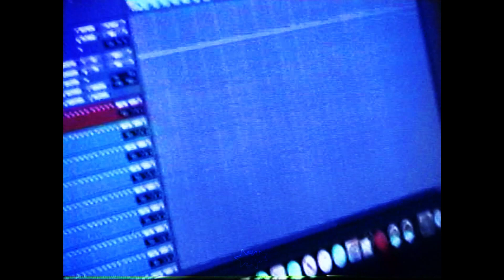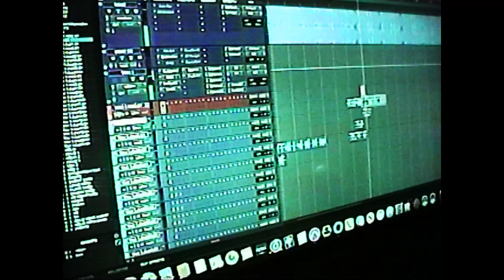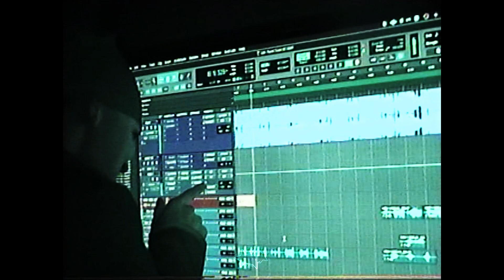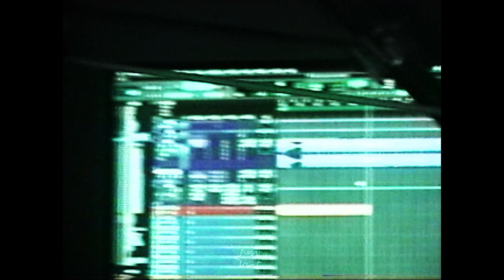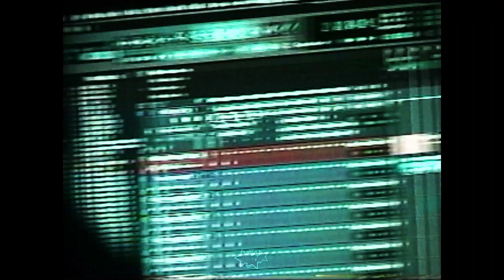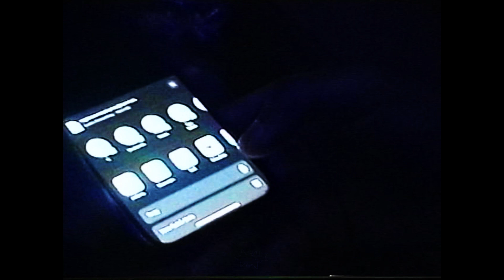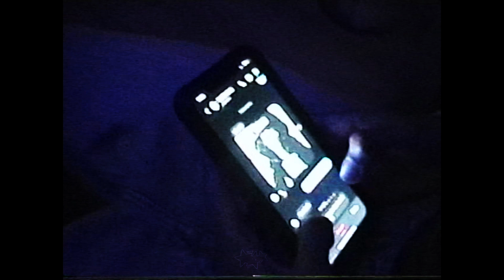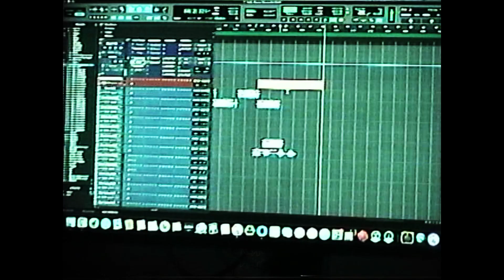A Day in the Life of micahmp3: Studio with Maajins, Slump6s, Luisss, J6, Shaio & More